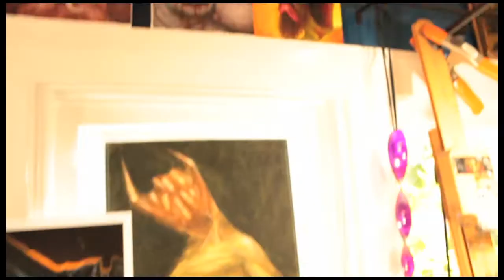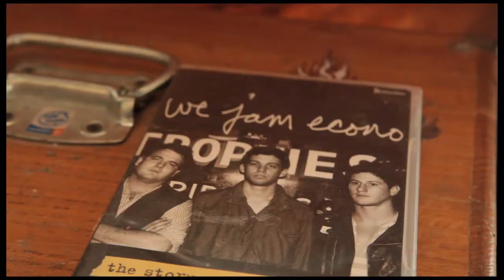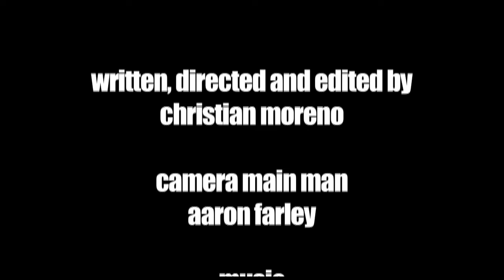Chet Zar Artist Profile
We visit Chet Zar at his home studio and talk about monsters.